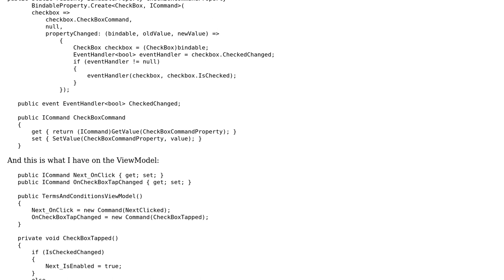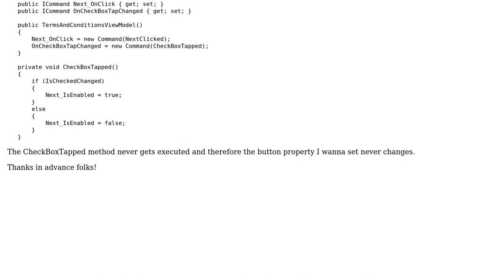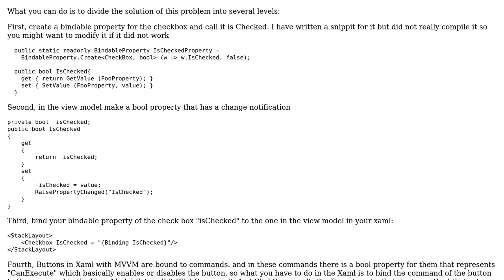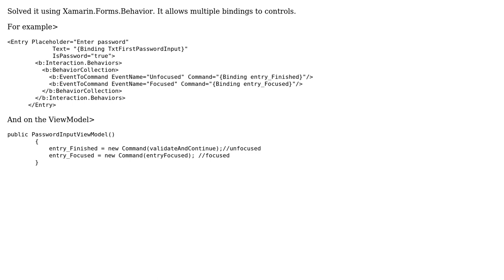Custom View with Bindable Property not binding properly on Xamarin.Forms SAP (2 Solutions!!)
Custom View with Bindable Property not binding properly on Xamarin.Forms SAP

With thanks & praise to God, and with thanks to the many people who have made this project possible! | Content (except music & images) licensed under CC BY-SA | Music | Images & others | With thanks to user Ivan user Ahmad ElMadi and the Stack Exchange Network Trademarks are property of their respective owners. You are responsible for your own actions.